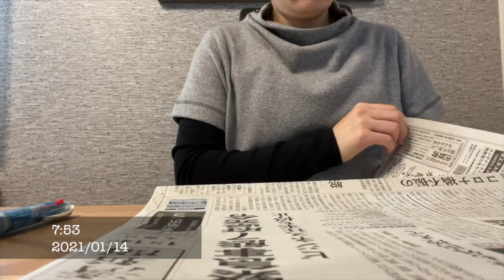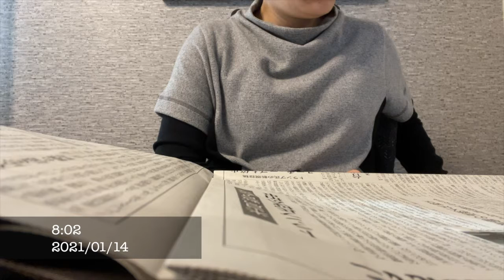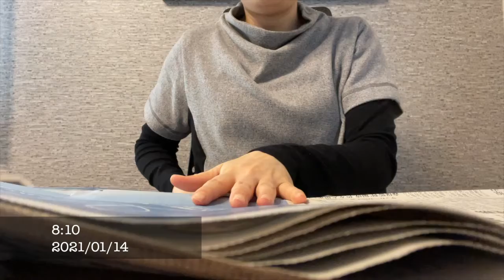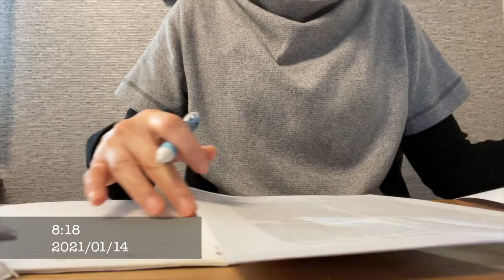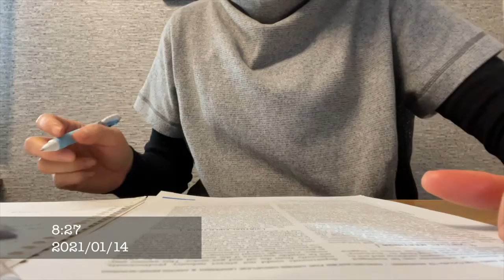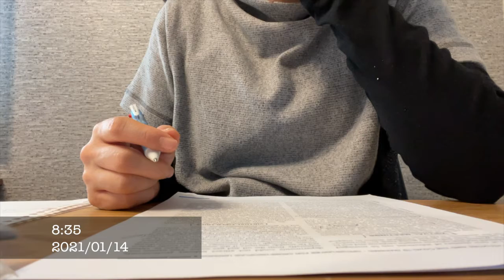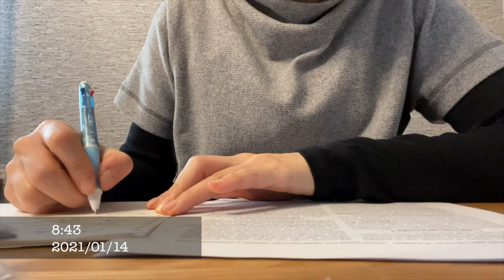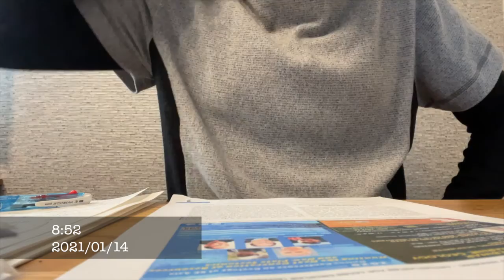【60分】先生と一緒に勉強しよう。Reading Nikkei newspaper & brainstorming.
大学生の孤立を防止するために始めたプロジェクトです。
毎日1時間ほど一緒に集中してみましょう。